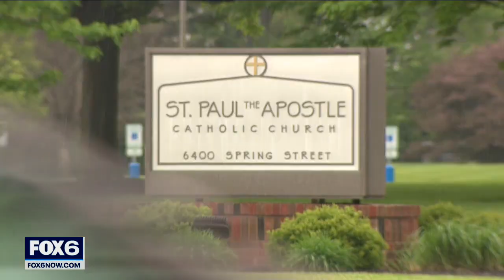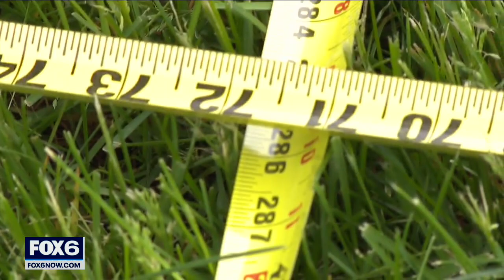Mount Pleasant Eagle Scout project, $10K St. Paul the Apostle chapel | FOX6 News Milwaukee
A 15-year-old Mount Pleasant girl's Eagle Scout project involves determination and a lot of faith.